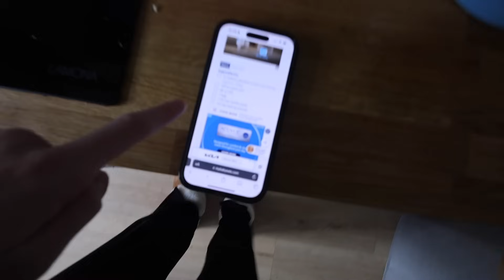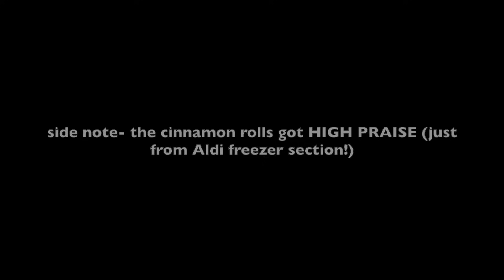This was not part of the plan